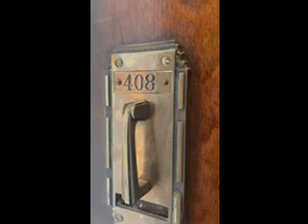RY 408: Studio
This Studio apartment has everything you need in a place to call home. The apartment also features hardwood floors and high ceilings.

All units have a flat utility rate of $150.00/month for the first tenant plus an additional $100.00/month for each tenant in addition to the unit.

Amenities include room for storage, on-site parking for an additional fee, laundry room, rooftop patio, elevator, and the following utilities

water
electric
gas
heat
refuse removal